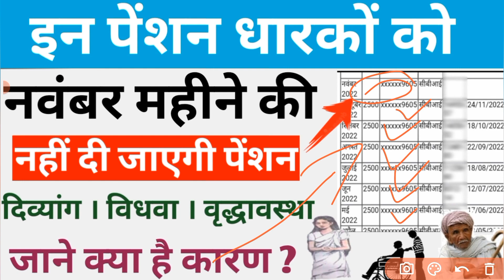इन पेंशन धारकों को नवंबर महीने के नहीं दी जाएगी पेंशन | जाने क्या है कारण | Pension Update